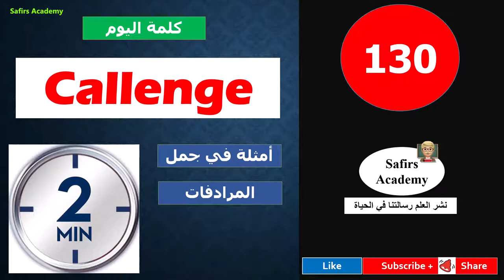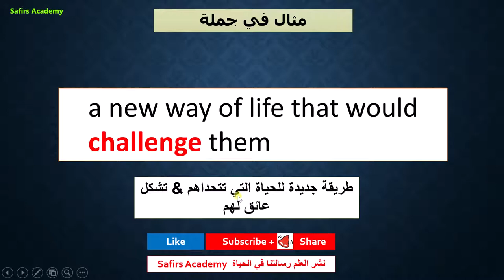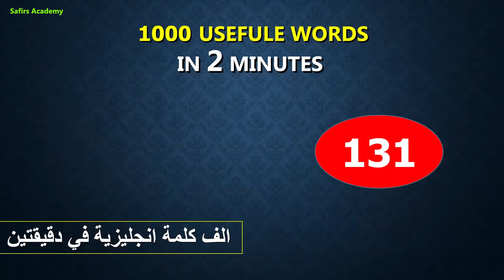تعبير و عبارات انجليزية مهمة مع كورس الف اهم كلمة انجليزي safirs_academy (130 challenge) كلمة اليوم